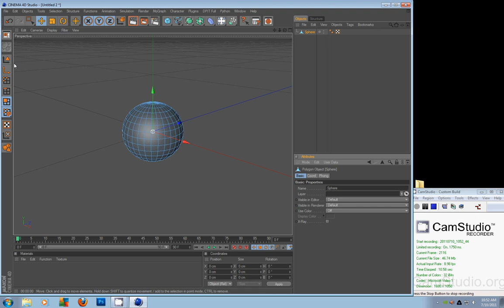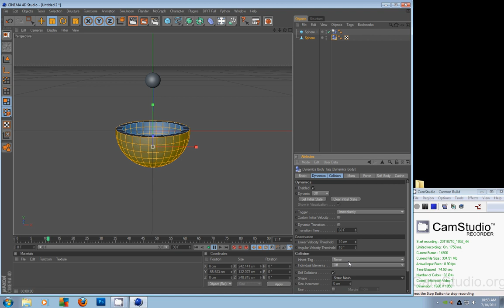Cinema 4d Bowl Quick Tutorial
Easy way to make a bowl.